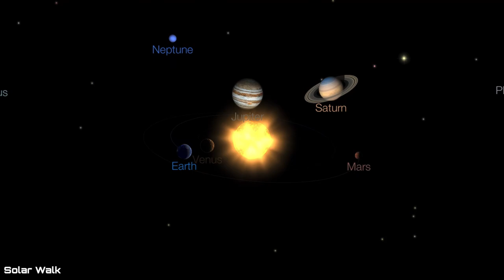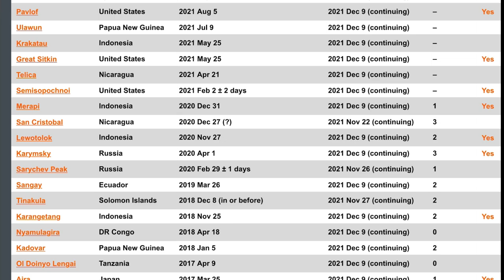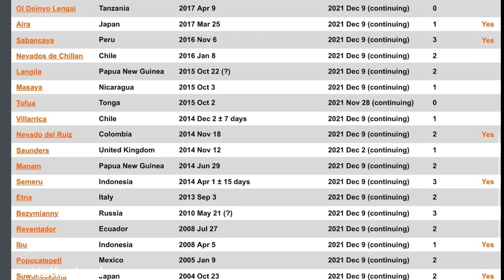46 ERUPTING Volcanoes / VENUS Retrograde / Emissions From Antarctica? / Michael Volcano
January 6, 2022
46 ACTIVE and ERUPTING Volcanoes / VENUS Retrograde / MASSIVE Emissions From antarctica / michael Volcano
Observing for WEEK 1 2022 An active and erupting 46 Volcanoes across the planet.
MOST NOTABLE